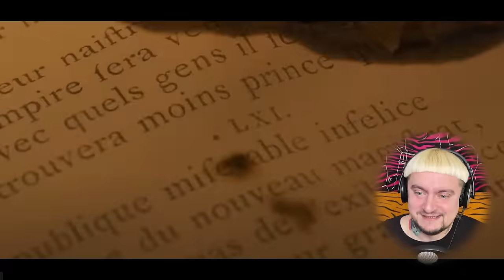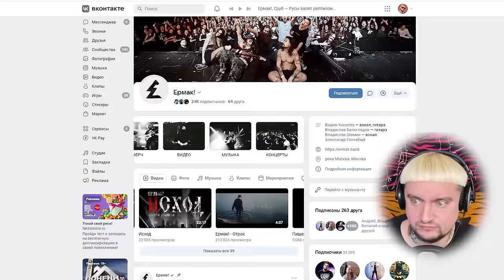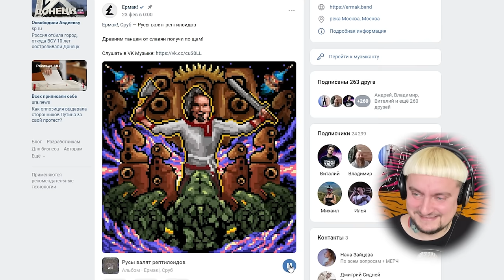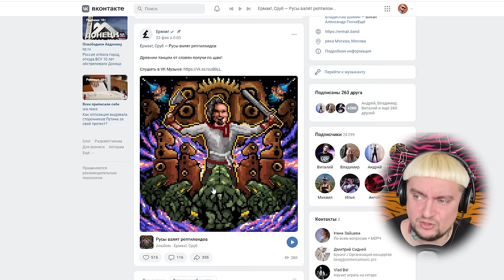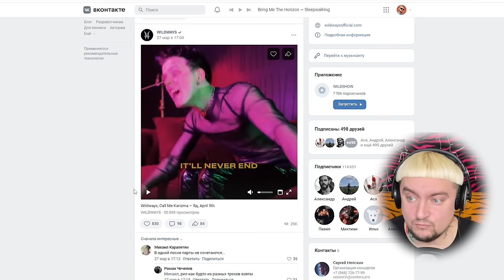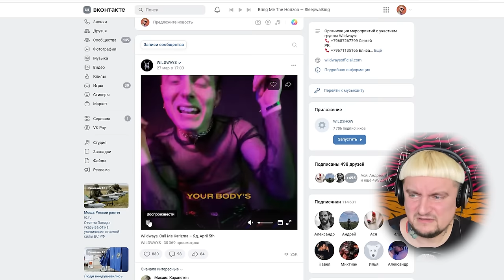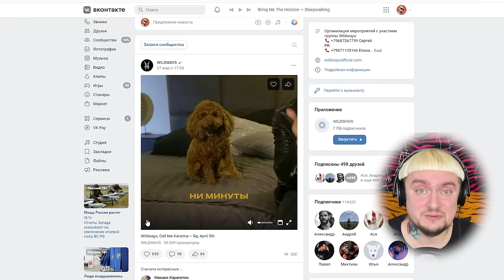Neverlove - Отец, Wildways - Яд, Воля И Разум - Гори